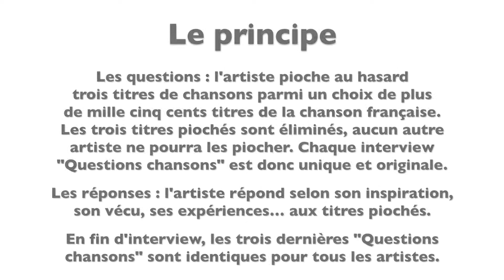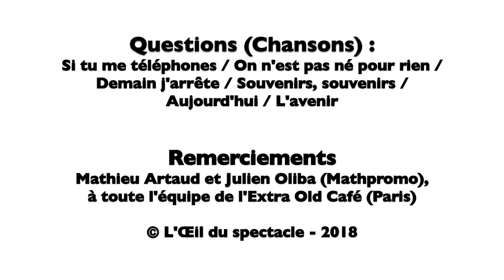L’Œil du spectacle Interview Bertille - Extra Old Café - 16 octobre 2018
L’Œil du spectacle vous propose l’interview « Questions chansons » de Bertille au Extra old Café (Paris), le 16 octobre 2018.